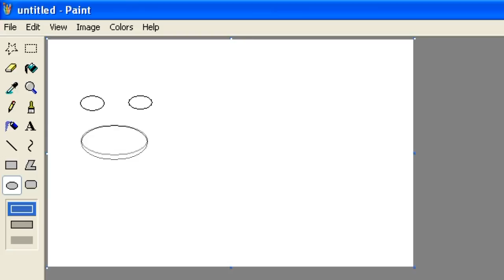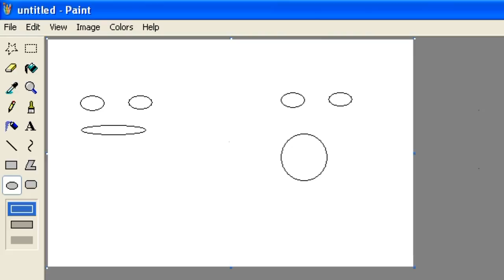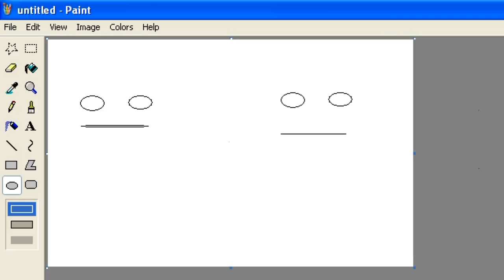Paint Singing - Carol Brown by Flight of the Conchords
When I get bored, I make Paint sing
Song: Flight of the Conchords - Carol Brown
Moderately synced subtitles